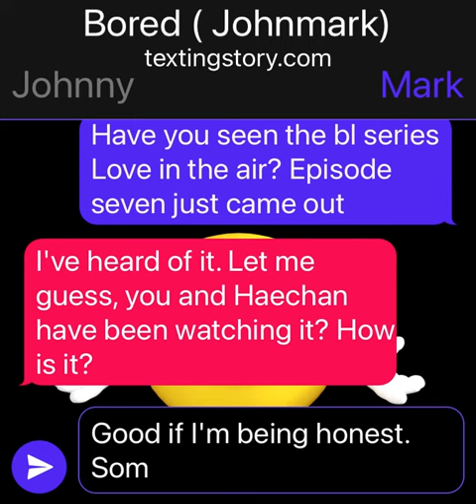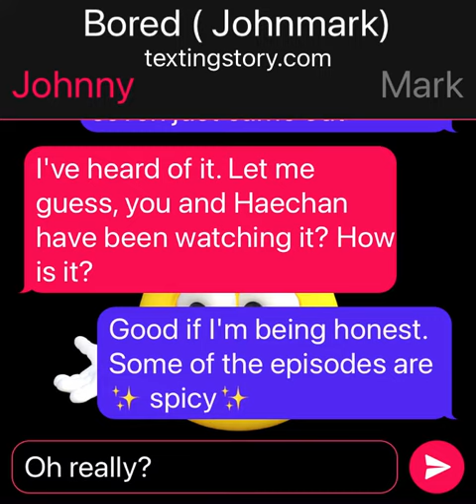Johnmark texting story